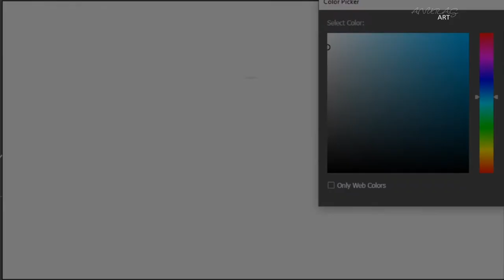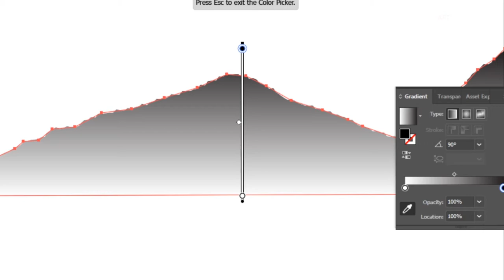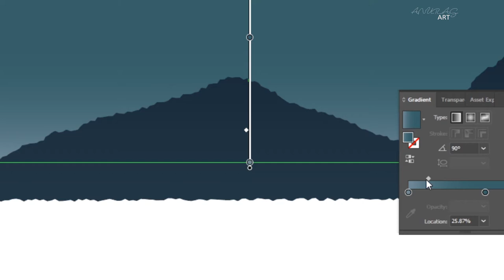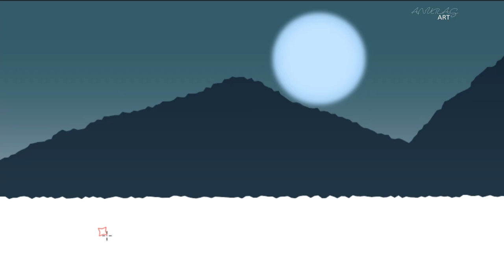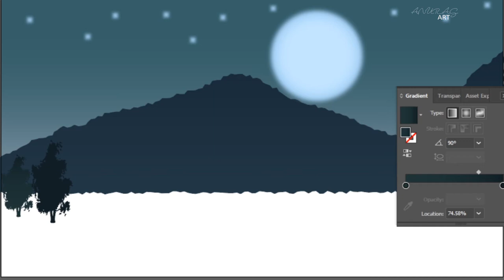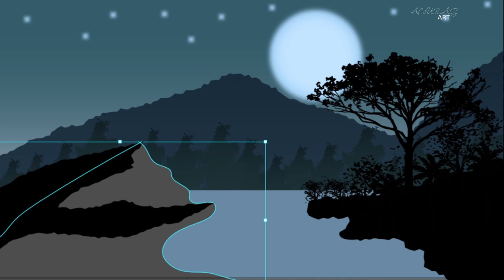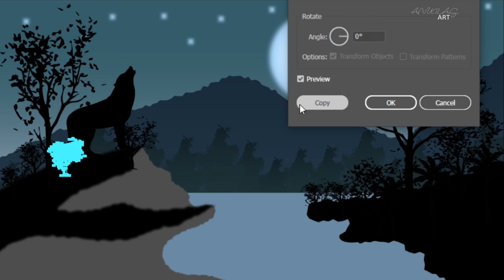Night Scenery Timelapse||30 minutes of drawing in 10 min|| Vector art|| Digital Art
So, if you are looking for some great Adobe illustrator tutorials regarding drawing portrait, digital arts, cartoon design then you are watching the right video.